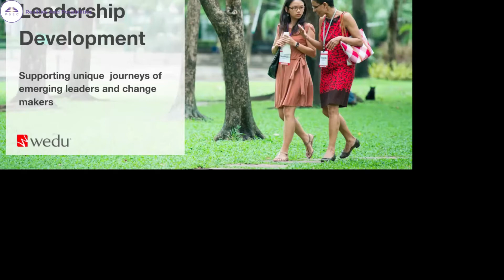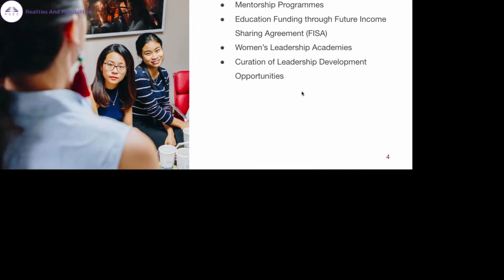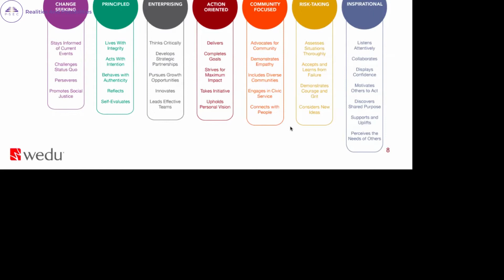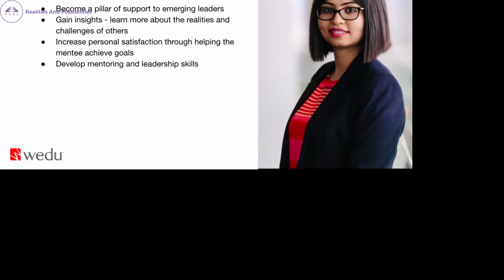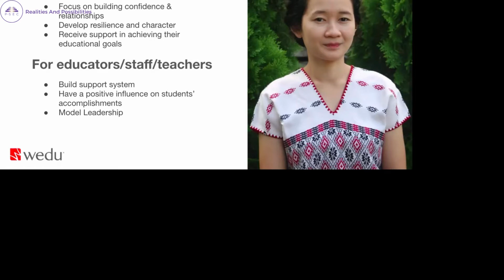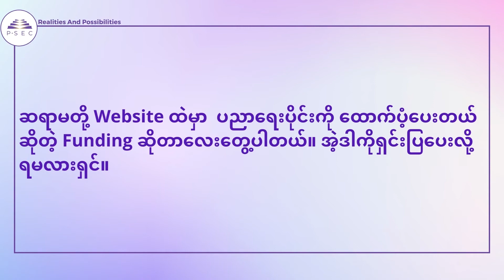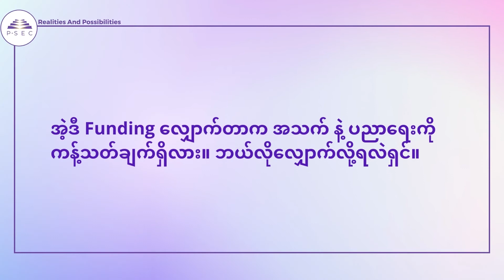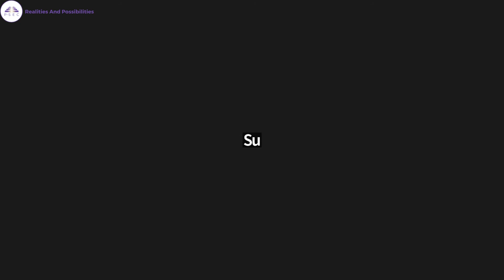Mentorship for Leadership Development: Supporting unique journeys of emerging leaders & changemakers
Naw Khine Thazin Ni Win (Dah) presented under the theme: Resilience in Crisis at the Post-secondary Education Conference: Realities and Possibilities on July 1, 2022.

Abstract: The journey of every emerging leader is unique and we recognize that no two change-makers are the same in terms of the challenges they face and the situations they are in. Leadership may be defined by
 our actions, but what you learn is refined through reflection. Setting goals and identifying strategies to achieve them are fundamental for every leader. A mentor can be that person who listens, challenges, and encourages you at any point in your life. A one-on-one mentorship program at Wedu provides you with the opportunity to be matched with a dedicated, online Mentor to work towards your goals and actions, reflect on your challenges and
achievements, and offer different insights and perspectives. We run different mentorship programs for emerging women leaders in Asia, refugees along the Thai-Myanmar border, and professional women from different sectors in the ASEAN region.

Dah is a Program Coordinator at Wedu and has over three years of experience managing leadership programs for young women from diverse backgrounds in Myanmar. Dah holds a Bachelor’s degree in Human and Organizational Development and a minor in General Psychology from the Education University of Hong Kong and is passionate about personal growth and development, and organization development.

For more information about PSEC, check out:  psecmyanmar.com